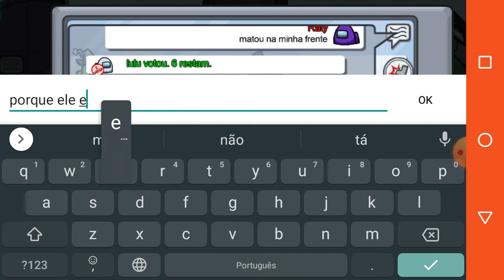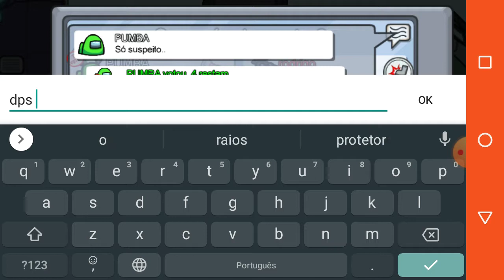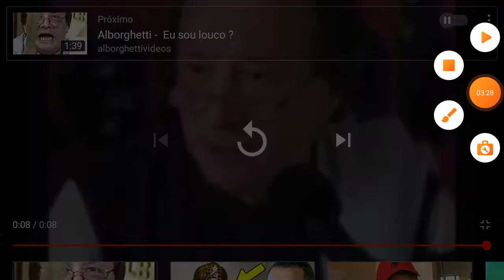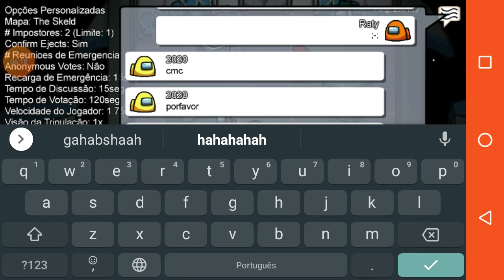Among Us da Zueira! 🤣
não tem descrição não olhem a descrição ;-;